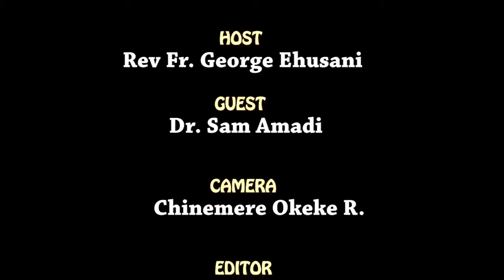THE IMPERATIVE OF ANOTHER ELECTORAL REFORM.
Rev. Fr. George Ehusani in Reflections with Dr. Sam Amadi on "THE IMPERATIVE OF ANOTHER ELECTORAL REFORM." @ the Studio of Lux Terra Leadership Foundation Abuja, Nigeria.